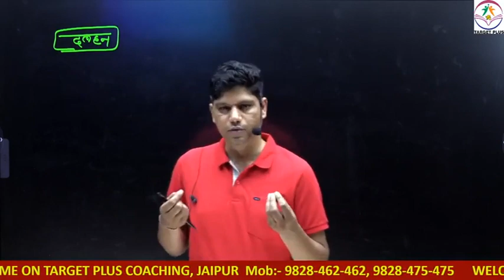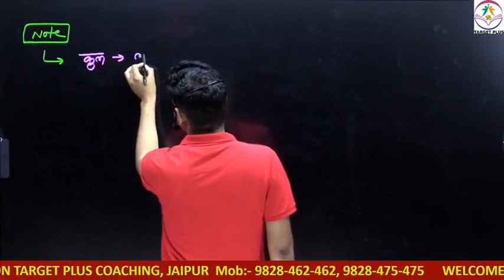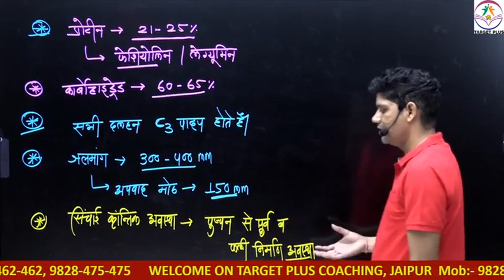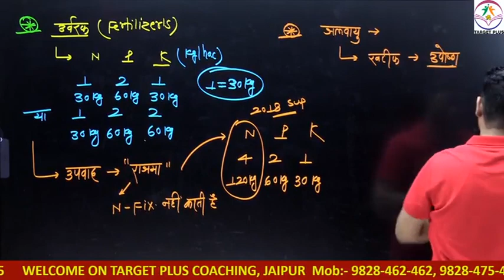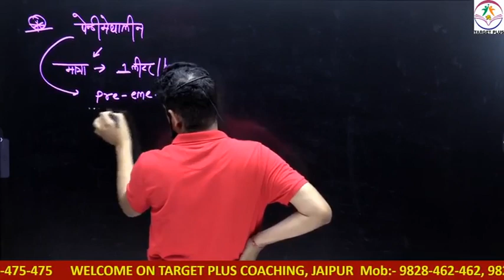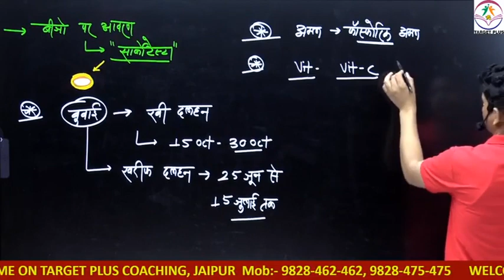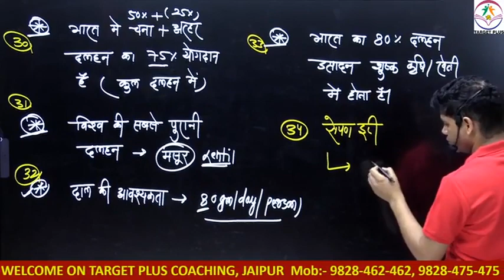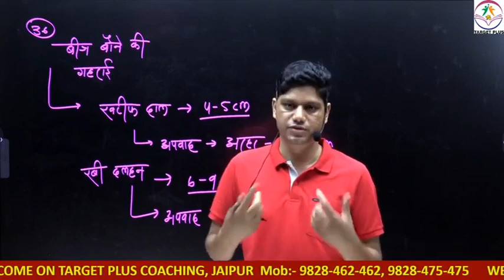दलहन || Surendra Sir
The TARGET PLUS COACHING JAIPUR is India's most valuable Ed-tech institution.
The channel aims for competitive exams like Agriculture Supervisor, Live Stock Assistant (LSA), PTI, SCHOOL LECTURER , RPSC TEACHER GRADE 2 , 3 , REET , ASO , SANGANAK , CET , LDC , RAJASTHAN POLICE

If you are looking for perfect guidance to prepare for the exams then the target plus is the right channel for you. so, subscribe now for our daily free live classes, concept videos, free tests, and pdf downloads. moreover, like and comment to share your love and to tell us about our channel.

TARGET PLUS COACHING JAIPUR  promotes a friendly, dedicated, and interactive learning environment, eliminating all the communication barriers.
➡️ Play Store से Mob App📱 download करने के लिए इस लिंक पर क्लिक करें-

➡️ Telegram channel से जुड़ने के लिए इस लिंक पर क्लिक करें:-